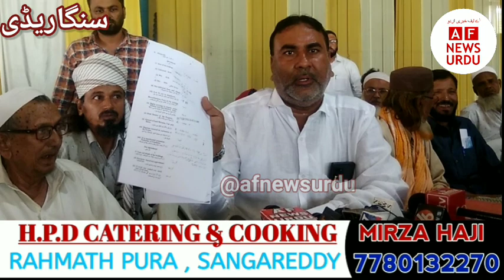SRD KE SAIDAPUR WAKF ARAZI PAR NAJAIZ KHABIZEEN KA KHABZA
SRD KE SAIDAPUR WAKF ARAZI PAR NAJAIZ KHABIZEEN KA KHABZA ‎@AF NEWS URDU